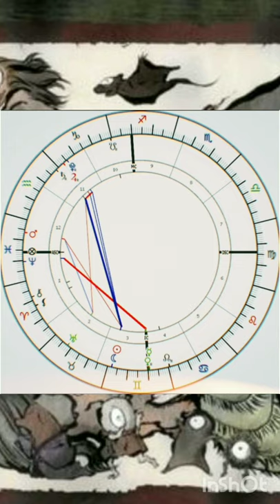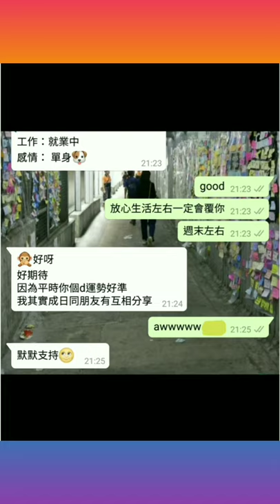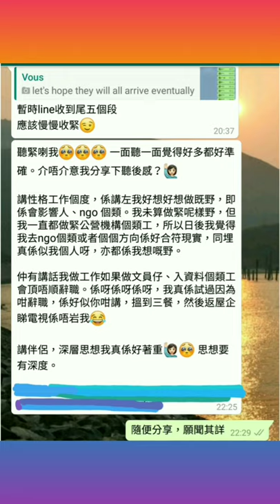塔占暖男星座運勢 ⭐水瓶座⭐ 23/5 - 20/6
水瓶你地今期要瘋得瘋，運勢靚到我喺片中播歌贈慶 😉 希望有人識首歌

服務包括